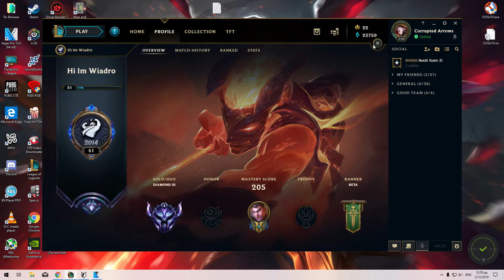Aram - Diamonds btw xDDD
What a boosted Diamonds